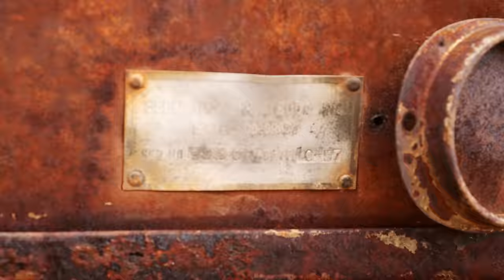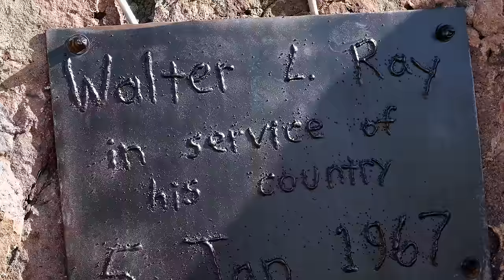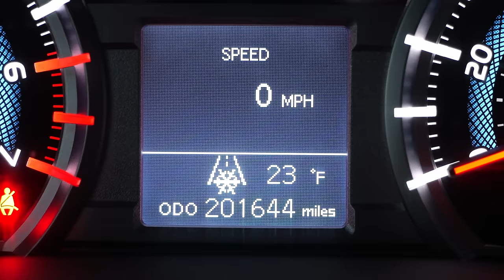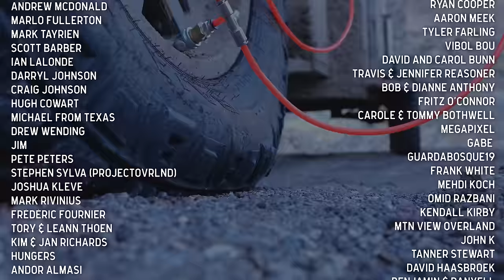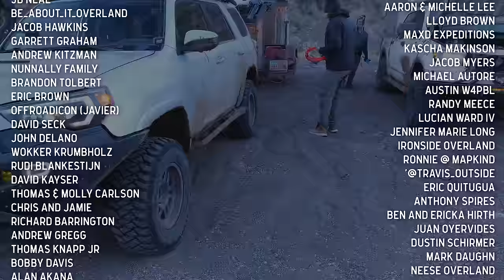Nevada is like another world | Top Secret history [S7E7]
In this episode we wake up on Martian landscape and explore other-worldly formations in the nearby red sandstone before hitting the trails to an old gold mine boom town. The seldom traveled trails give us a bit of a challenge along the way and we have to whip out the saws to clear the worst of it while leaving quite the collection of "memory" marks along the sides of the rigs.
We then set our sights on what was once a Top Secret location during the Cold War and pay our respects to a pilot who operated in the shadows and lost his life in the line of secret duty.
A mountain pass plays havoc with our travel plans when we come across a section of thaw that nearly puts us in the ditch.

MUSIC CREDITS
Custom Intro/Outro Soundtracks